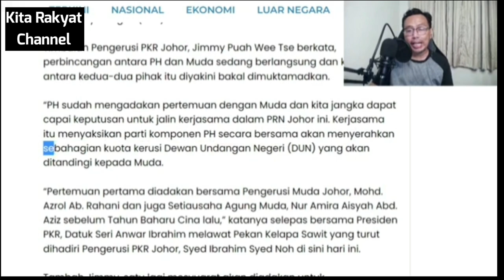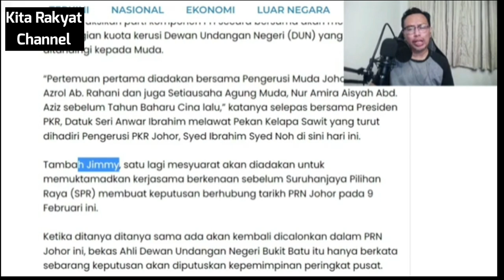Kerusi Siapa Yg Bakal Dikorbankan Untuk Diserahkan Kepada MUDA?